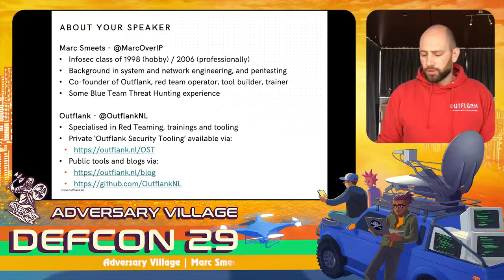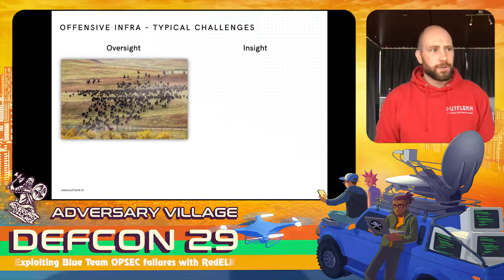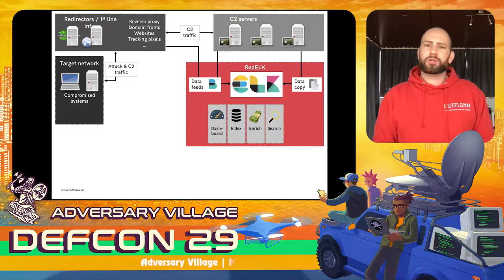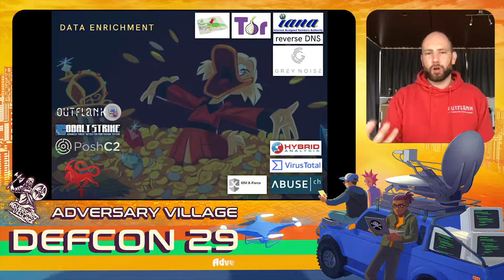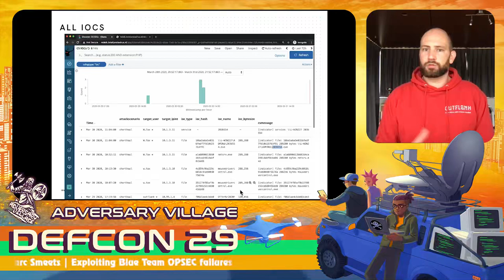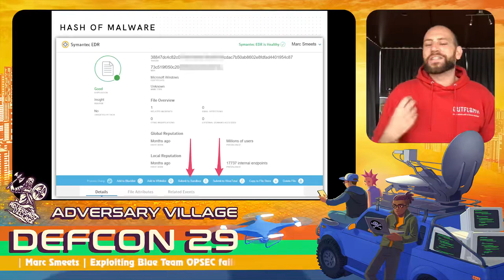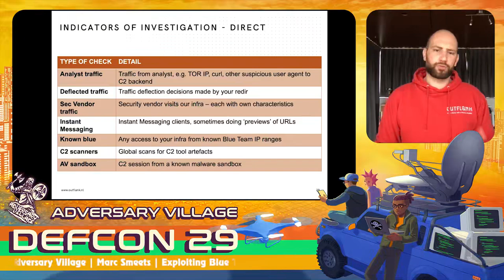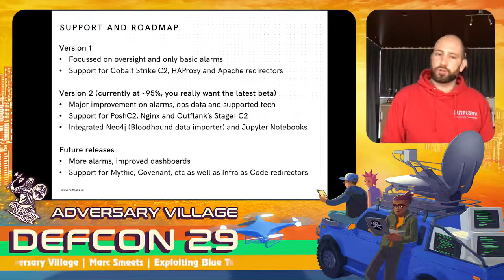DEF CON 29 Adversary Village - Marc Smeets - Exploiting Blue Team OPSEC Failures with RedELK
Blue teams and CERTs are increasingly better equipped and better trained. At the same time offensive infrastructures are increasingly diverse in components and growing in size. This makes it a lot harder for red teams to keep oversight but also a lot easier for blue teams to react on the traces that red teams leave behind. However, do blue teams really know what traces _they_ leave behind when doing their investigation and analyses? RedELK was created and open sourced to help red teams with these two goals: 1) make it easy to have operational oversight, 2) abuse blue team OPSEC failures. Come to this talk to learn about blue team detection and how RedELK can help you.